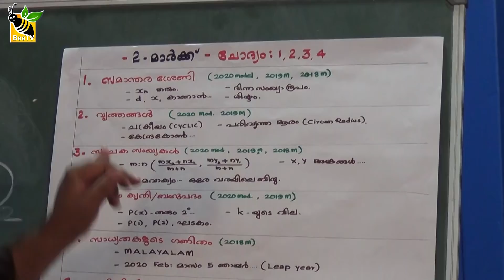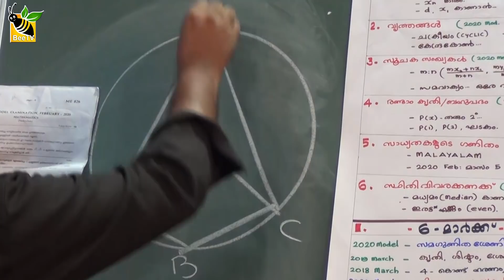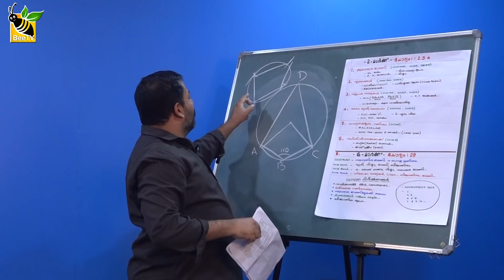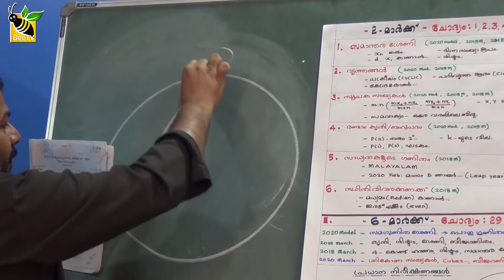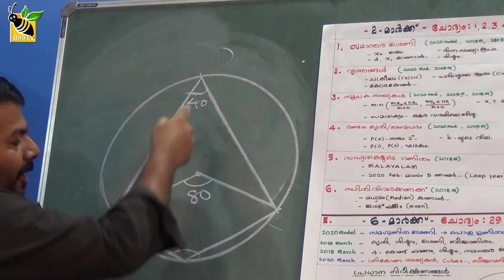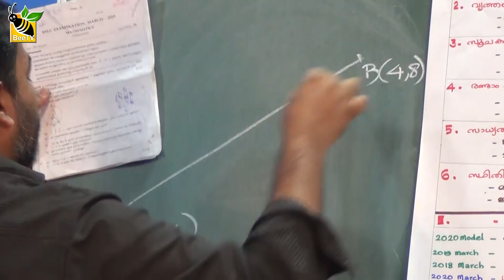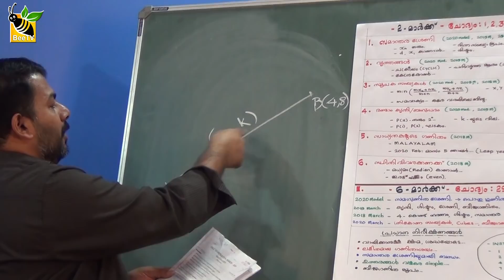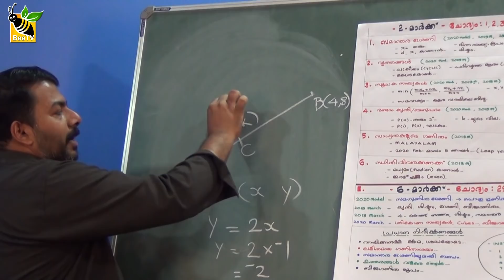SSLC Maths ൽ A+ വേണോ...?ഗണിത പരീക്ഷയിലെ ചോദ്യങ്ങൾ എവിടുന്നൊക്കെ !!Adeeb Sir JDT Islam HS Part 2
Adeeb Sir : 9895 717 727